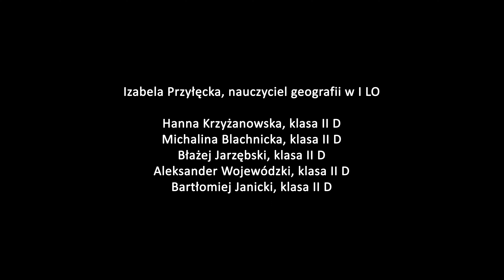Jak wygląda nauka w klasie menadżersko-językowej?